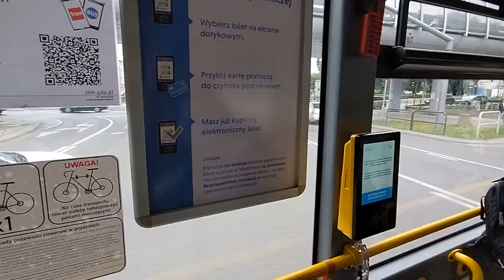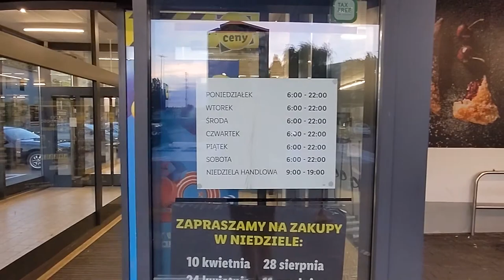e.94 - Польша. Адаптация. vol.2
Всем привет! Сегодня продолжаем тему адаптации в Польше и я вам постараюсь рассказать детали и особенности местной жизни :) Поговорим про BLIK, местные киоски, поразмышляем про ждущие улучшений автовокзалы, общественный транспорт, отсутствие очередей в кассы самообслуживания, продуктовые магазины и другие приятные мелочи - приятного просмотра!

00:04 - Intro
00:49 - Что такое BLIK, особенности
02:39 - О ларьках
04:25 - "Грустные" автовокзалы
05:45 -  Остановки по требованию/ "na żądanie"
06:24 - Оплата проезда через терминал в автобусе
07:39 - Безопасность движения или "Uwaga, tramwaj!"
09:01 - Кнопки для открытия дверей
09:28 - Проездной на общественный транспорт
10:52 - Где камеры хранения?
11:49 - Отрицание касс самообслуживания
13:09 - Продуктовые магазины и воскресенье
14:32 - Об электросамокатах или "Hulajnoga"
15:52 - Руккола как сорняк на улице?
16:49 - Благодарности